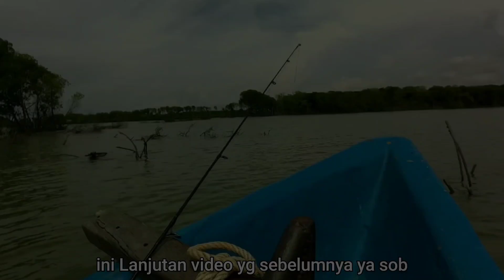UMPAN UDANG HIDUP AUTO PANEN KAKAP & KERAPU #2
Asalamualaikum sobat mancing
Video inj adalah lanjutan video sebelumnya..
Langsung aja d simak gaes ..